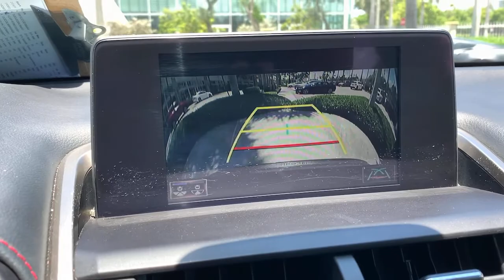2019 Lexus NX North Miami, Fort Lauderdale, Hollywood, Aventura, North Miami Beach, FL C1609300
Obsidian Used 2019 Lexus NX available in North Miami, Florida at Lexus of North Miami. Servicing the Fort Lauderdale, Hollywood, Aventura, North Miami Beach, FL area.
2019 Lexus NX 300 F Sport - Stock#: C1609300 - VIN#: JTJYARBZ1K2130597

Recent Arrival! Obsidian, Circuit Red w/F SPORT NuLuxe Seat Trim, ABS brakes, Active Cruise Control, Active Sound Control, Alloy wheels, Aluminum Pedals & Foot Rest, Black Headliner, Compass, Electrochromic Mirrors, Electronic Stability Control, Enhanced LED Daytime Running Lights, F SPORT Door Scuff Plates, F SPORT Package w/All Season Tires, F SPORT Side & Rear Badging, Front & Rear Performance Rods, Front dual zone A/C, Front Fog & Driving Lamp, Heated door mirrors, High Clearance Lamp, Illuminated entry, Low tire pressure warning, Metallic Sport Trim, Remote keyless entry, Sport Heated Steering Wheel w/Paddle, Sport Tuned Suspension, Traction control, Turbo Boost Gauge and G-Meter, Unique Front Bumper w/Mesh Grille Insert, Unique Gear Shift. CARFAX One-Owner. Odometer is 3312 miles below market average! Certified. Obsidian 2019 Lexus NX 300 F Sport FWD 6-Speed Automatic 2.0L 16V DOHCbrbrbrL/Certified Details:brbr  * CERTIFIED WARRANTY: Unlimited-mileage warranty up to 6 years. Balance of new car warranty (4 Year/50K Miles) plus 2 Year/Unlimited-mileage L/Certified warranty. SERVICE MAINTENANCE: Complimentary Maintenance Plan covering the first four basic factory-scheduled maintenance services for 2 years or 20,000 milesbr  * Vehicle Historybr  * Roadside Assistancebr  * 161 Point Inspectionbr  * Warranty Deductible: $0brbr22/28 City/Highway MPGbrbrAwards:br  * 2019 KBB.com 5-Year Cost to Own Awards   * 2019 KBB.com Brand Image Awards